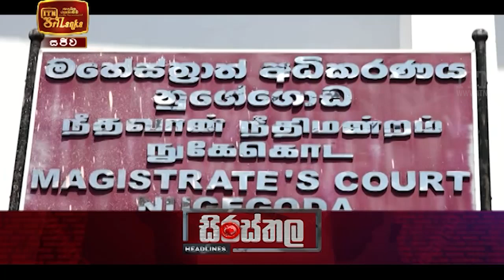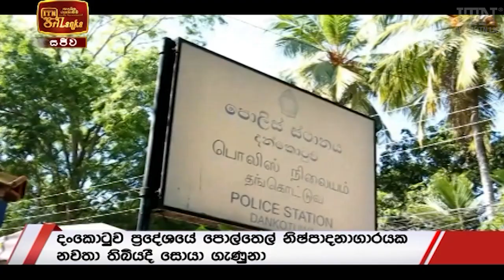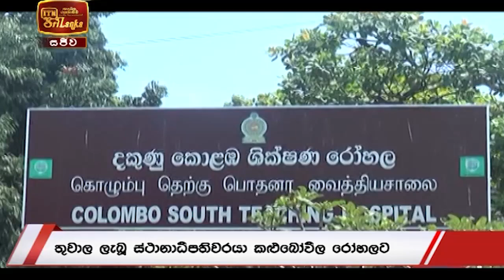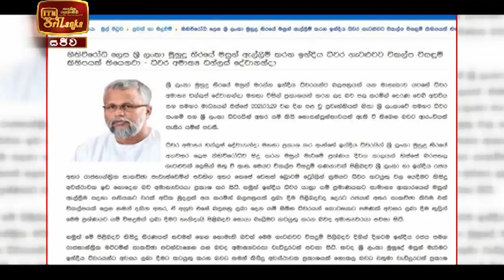ITN News 2021-03-30 | 06.30 PM